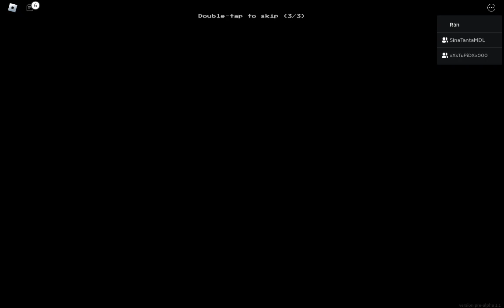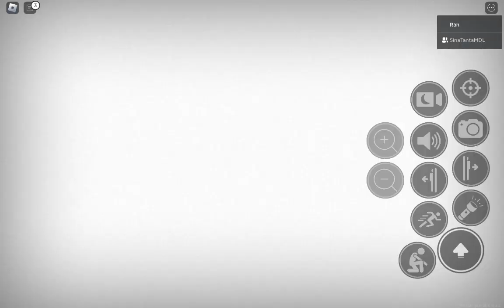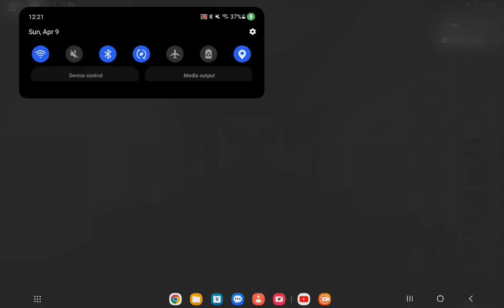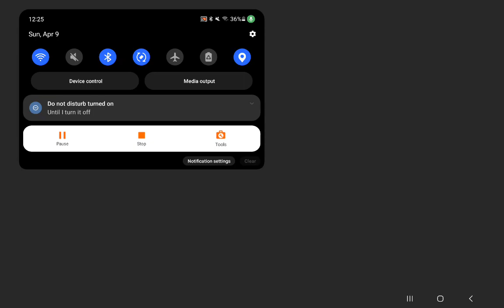Goofy part 2